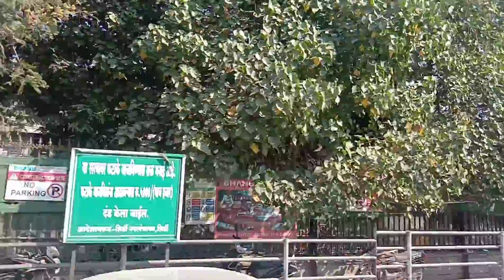SHIRDI TOUR //Part-4//How to go Temple, Sai Ashram and Prasadalay?🤔//SHOWING CLEAR ROUTE DIRECTION 👍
మన channel లో shirdi tour గురించి పూర్తి వివరాలు చూపించడం జరిగింది. మన తెలుగు వారు చాలా సులువుగా ఈ video ఆధారంగా షిరిడీ వెళ్లి సాయిబాబా దర్శనం చేసుకోవచ్చు.

In this video background music taken from :
You tube music library (YT Studio).